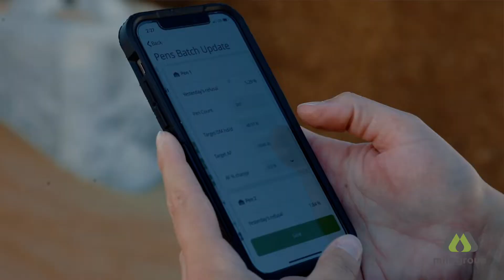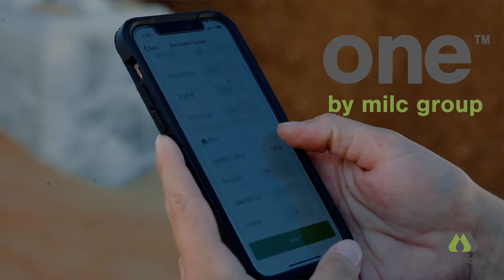truck scale final version logo .mp4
Introducing one™ truck scale❗️Seamlessly connected to one™ feed. Manage your inventory easily and accurately.